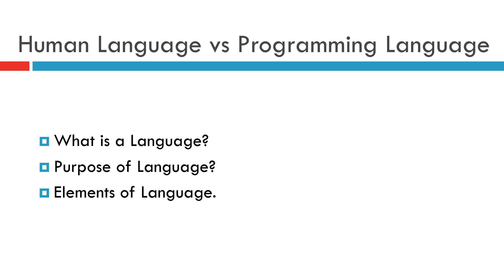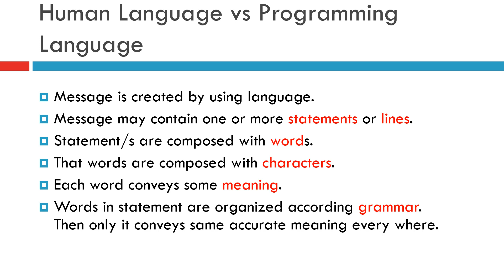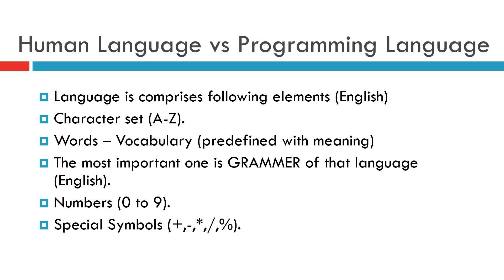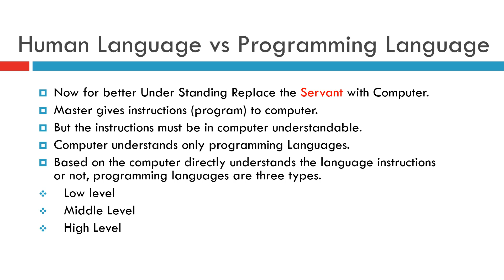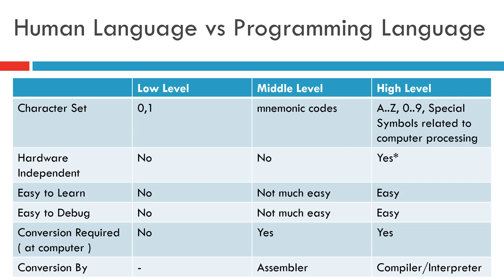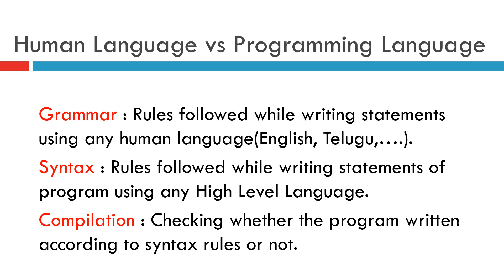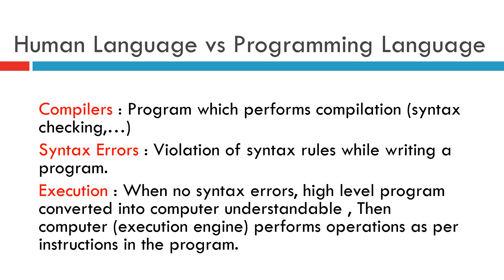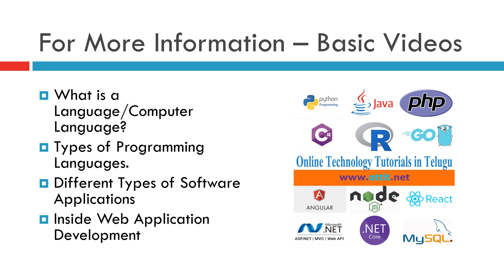Human Language vs Programming Language | Types of Programming Languages Low Middle High in Telugu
In this video we tried explain about similarities between a human language and a programming language. We explained internal process in communication between two people using Master and Servant relationship. After that same example applied to explore about a developer interacting with computer using a programming language. Brief explanation on types of languages , basic terminology like Compilation , Compiler, Syntax, Syntax Error, Logical Error etc. There is few minutes of explanation on Low Level, Middle Level and High Level Languages and it's properties.